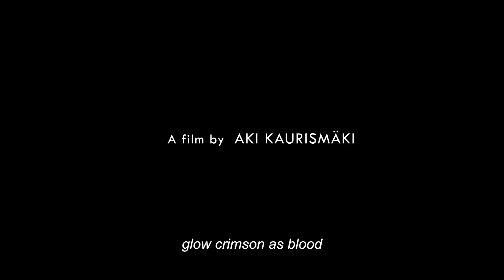FALLEN LEAVES | DIFF2024 TRAILERS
Finland, Germany. 81 min.
Directed by Aki Kaurismäki

Winner of the Jury Prize at the 78th Cannes Film Festival in 2023, Kaurismäki’s 20th full-length  film continues his Proletariat series. It tells the story of Ansa, a supermarket shelf-stocker on a zero-hour contract, later a recyclable plastic sorter, and Holappa, a sandblaster, an alcoholic, later an ex-alcoholic, whose paths have accidentally crossed and who, despite adversity and misunderstandings, try to build some kind of relationship on the harsher side of the welfare state. As dour as it may sound, this is an unexpectedly uplifting film with its droll, deadpan humour, and poignant central story of two lonely souls connecting.

To stay up to date, follow DIFF2024 on
Facebook:  Durban International Film Festival

The 45th Durban International Film Festival (DIFF) takes place from 18 - 28 July 2024. Widely regarded as one of the leading film festivals on the African continent, DIFF showcases an impressive variety of shorts, features, documentaries and student films.

The 45th Durban International Film Festival, presented by the Centre for Creative Arts at the University of KwaZulu-Natal, is presented with support from the National Film and Video Foundation, KwaZulu-Natal Film Commission, the Durban Film Office, and The National Institute for Humanities and Social Sciences.